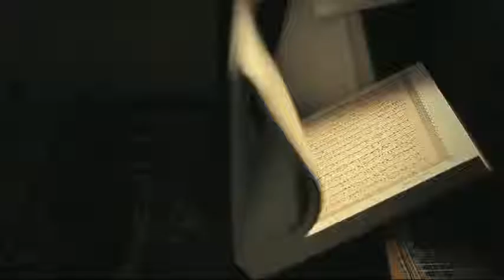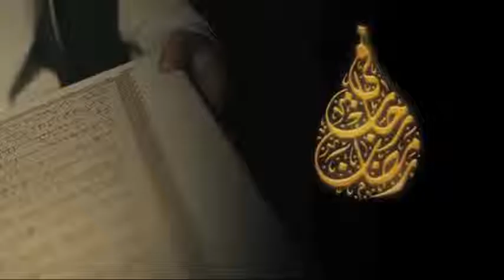في رحاب رمضان مع الشيخ سعيد الكملي الحلقة 21